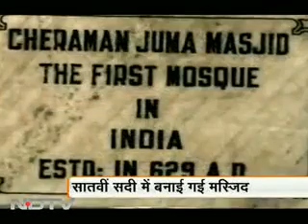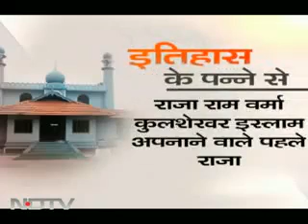1400 saal pehle islam India mein aa chuka tha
first masjid in india 1400 yrs ago